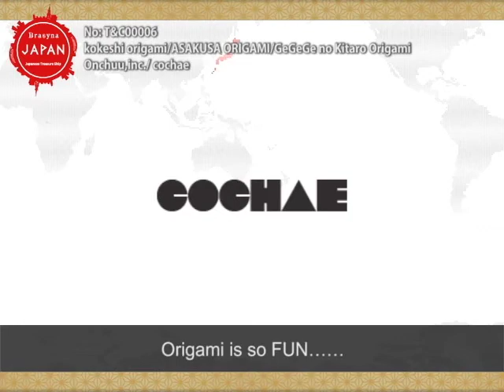kokeshi origami/ASAKUSA ORIGAMI/GeGeGe no Kitaro Origami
Casually experience Japan! Modern art Origami!
Fold, send, decorate and be happy! Decorate your room with pop art origami!